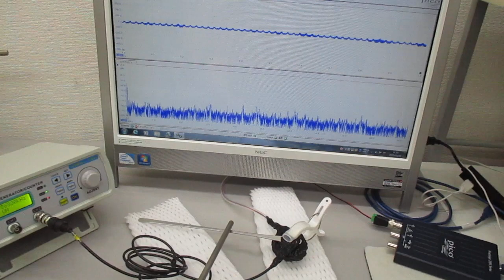メガヘルツの超音波発振制御技術（超音波と表面弾性波）